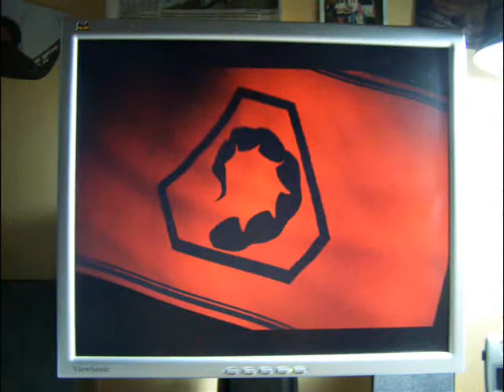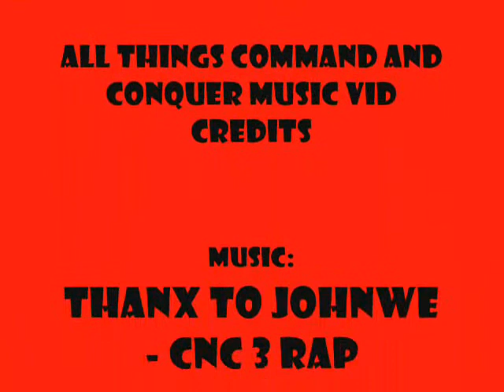All Things Command And Conquer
A Picture Slideshow of Command and Conquer Video Game pics, APOC, Kane
And the music is JohnWE's CNC 3 Rap!!